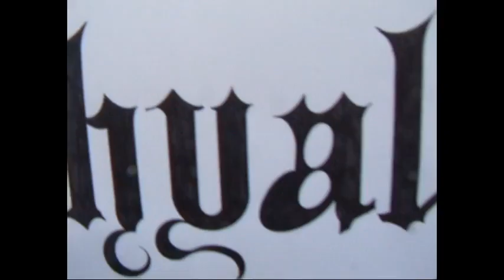tahual - LIKE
GUNS, WEAPONS. KONTRACULTURA